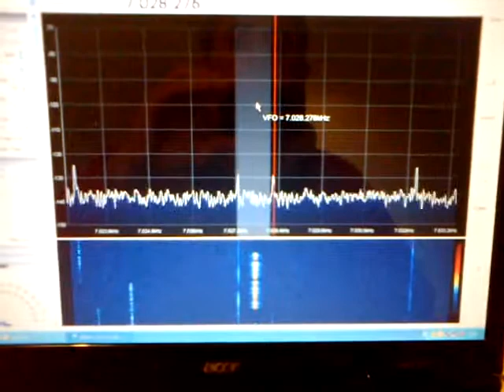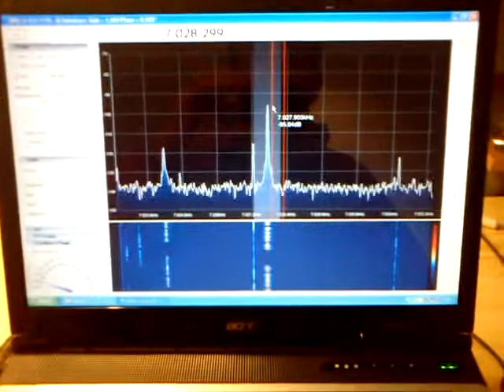9A3IH (TS-990) just 2 km line of sight to 9A4QV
DVB-T with HF upconverter based on the LNA4HF